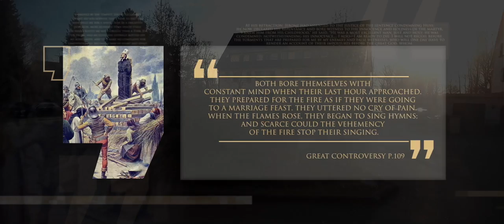14 La Reforma en Bohemia - Quemados por su fe - Lineage